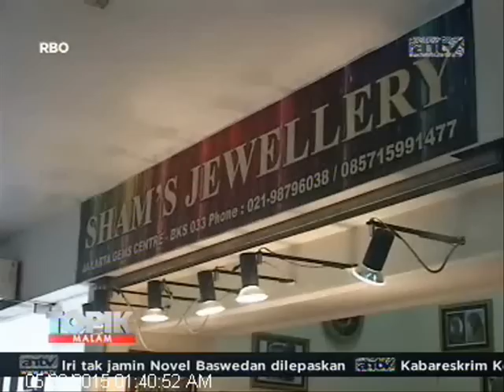[ANTV] TOPIK Batu Akik Bergambar Jadi Primadona